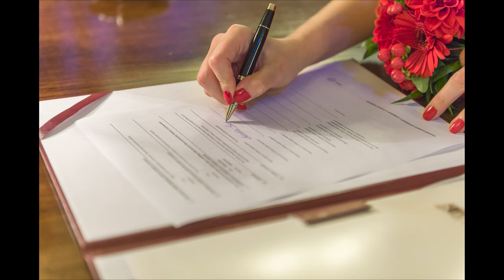Reportaż Ślubny Krzysztof Kozicki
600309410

Witam
Mógłbym Wam opowiadać, że fotografia to moja pasja i fotografuje od lat. Mógłbym opowiadać, jaki to mam sprzęt itp. Ale to nudne i wszyscy tak piszą. A ja nie jestem jak wszyscy:) Zajmuję się fotografowaniem wielu dziedzin, ale reportaż ślubny fascynuje mnie najbardziej. Z prostego powodu. Emocje. Wasze emocje, które przeżywacie tego dnia, których jestem świadkiem i które zapisuje na zdjęciach, by później znowu w Was je przywołać podczas oglądania. Nie raz płakałem z Panną Młodą w kościele podczas przysięgi i nie raz się śmiałem z gośćmi podczas oczepin. To jest coś wspaniałego być świadkiem tego wszystkiego. Gdy podczas przygotowań Panna Młoda się stresuje (faceci są zawsze wyluzowani :)) opowiadam historię ze ślubu moich dziadków, którą opowiedziała mi babcia podczas pięćdziesiątej rocznicy swojego ślubu. Jak dziadek Ją prowadził do ołtarza, to przed samym ołtarzem znajdowały się trzy stopnie. Na drugim babcia zahaczyła noga (z powodu przydługiej sukienki. Komuna i człowiek się cieszył z tego, co udało się zdobyć) o stopień i się potknęła. Ksiądz stojący naprzeciwko, podał jej rękę komentując z uśmiechem na twarzy: Kozicka nie musisz przede mną klękać. Babcia opowiadała, że całą mszę wyczekała, aż do wyjścia z kościoła. Tylko przekroczyła próg świątyni, opierniczyła dziadka: jak mnie trzymałeś, siły nie masz czy co? Na co dziadek jak zawsze ze stoickim spokojem skomentował: to się zaczęło.

P.S,
Dobra wspomnę o tym sprzęcie, bo co jakiś czas ktoś o to pyta w formularzu i muszę wszystko opisywać.
Używam trzech pełnokladkowych aparatów Nikona D810, D4 i Z6 do filmowania. Obiektywy Nikory 14-24, 24-70, 70-200, Sigmy 35, 85, 105 wszystkie 1.4 Lampy 3x reporter 200 TTL, SB900, 2x YG685. A jeszcze do tego masa szpargałów. To jest plener:) Studio to już kolejna nudna historia.